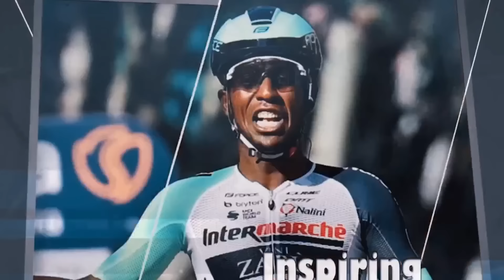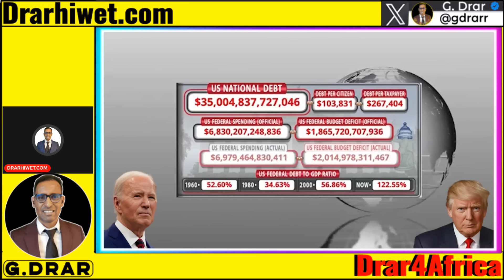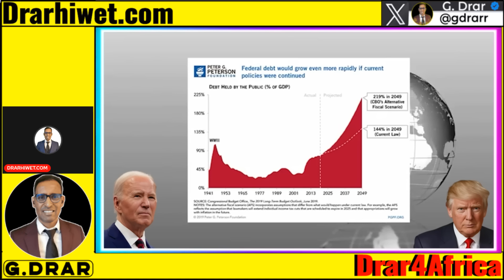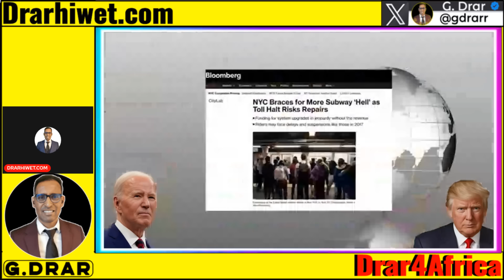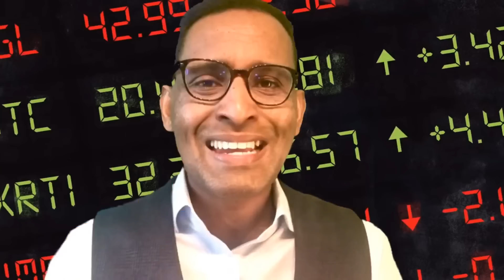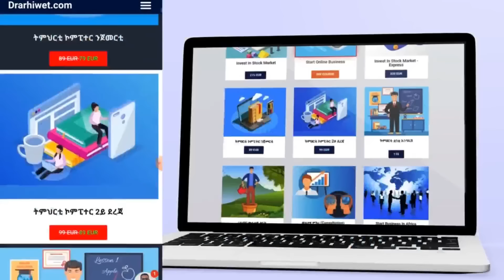July31 ፋብሪካ ዶላር ክትበላሾ I ነዚ ዘይምፍላጥ ዋጋ የኽፍል I Turmoil: US Debt Crisis, EU Struggles, Bitcoin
In this video, we delve into some of the most pressing global issues today, including the USA's debt disaster, the EU's economic crisis, Bitcoin's progress, and the strategic competition between the US, Russia, and China. We also cover the Ukraine war and its impact on Europe, the intensifying nuclear race, NATO vs. Russia confrontation, the drama surrounding the US election, the EU's military crisis, and mandatory conscription. Furthermore, we discuss the tensions in the Middle East and the upcoming elections in France, the USA, and Europe.